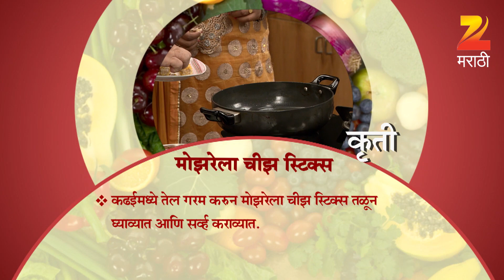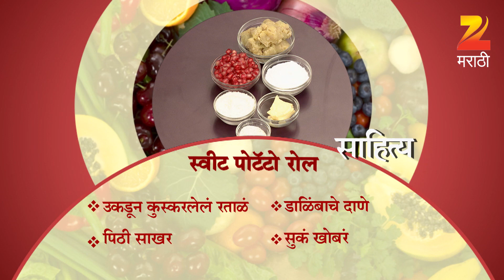Aamhi Saare Khavayye | Zee Marathi Cookery TV Show | Full EP - 2269 | Prashant Damle, Sankarshan